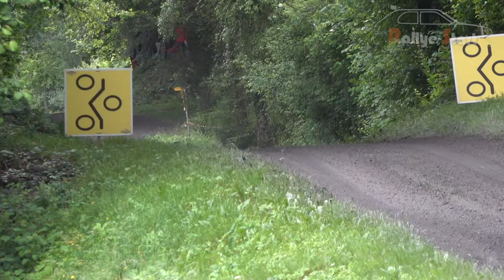Rallye du Chablais 2024 - Rallye-Start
rallye, rally, show, mistakes, no limit, crash, flat out, drift, gravel